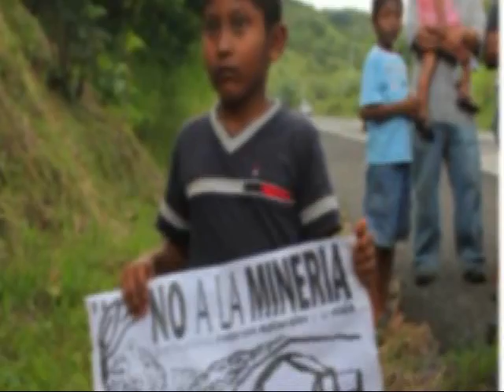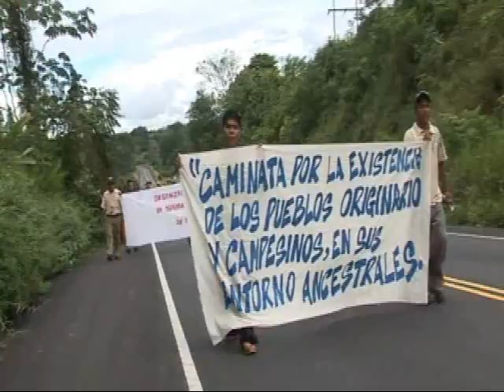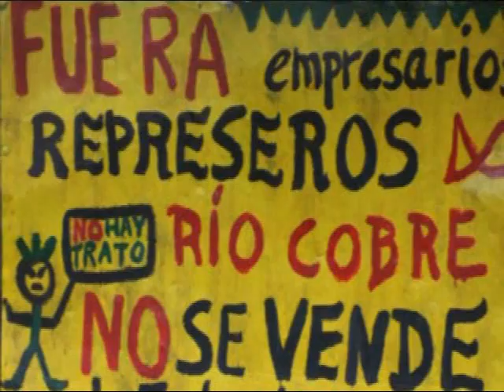Frenadeso noticias 20 de Septiembre de 2009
el color de los indigenas,marcha caminata  sep 2009, panama